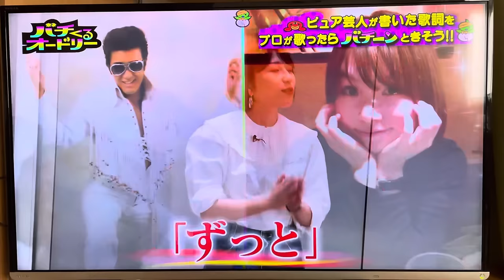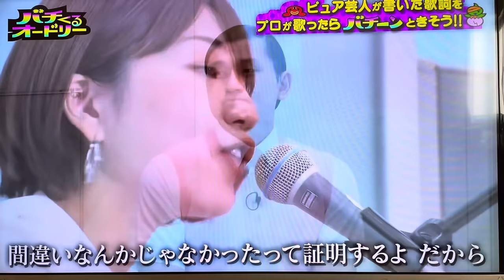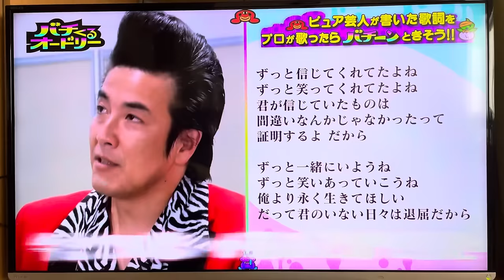オードリー若林号泣のTAIGAソング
バチくるオードリーの企画でTAIGAさんが書いた歌詞でアーティストの関取花さんが実際に歌うという夢のような場面です。